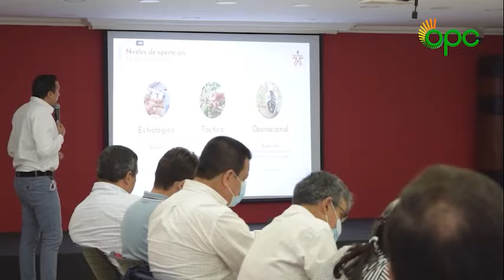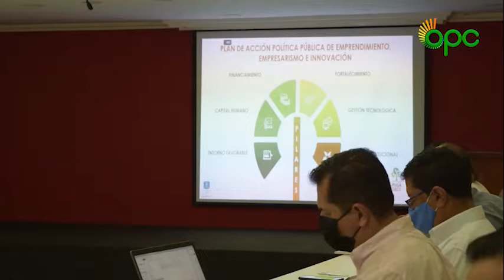Positivo es el avance de la implementación de la Política Pública de Emprendimiento del Huila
A un año del inicio de la implementación de la Política Pública de Emprendimiento, Empresarismo e Innovación, se dio a conocer los avances de esta ante la CRCI (Comisión Regional de Competitividad e Innovación) que se ha venido ejecutando con la intervención de la red regional de emprendimiento y todos los actores del departamento.

Neiva, 17 de mayo de 2022. Se realizó la CRCI en donde se socializó la estrategia del modelo de sistema de tecnología para el clúster del café del Huila al 2030 y la presentación de los resultados de la Política Pública de Emprendimiento, Empresarismo e Innovación del Departamento a un año del inicio de su implementación.